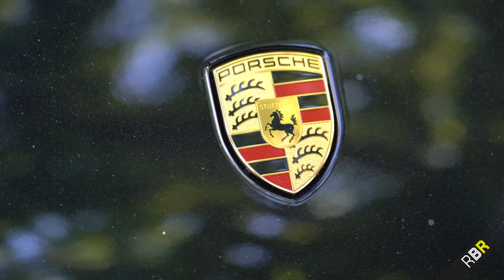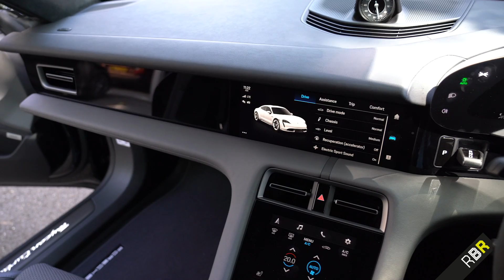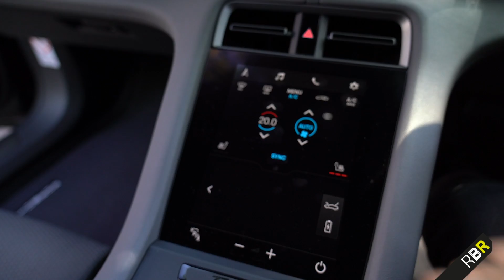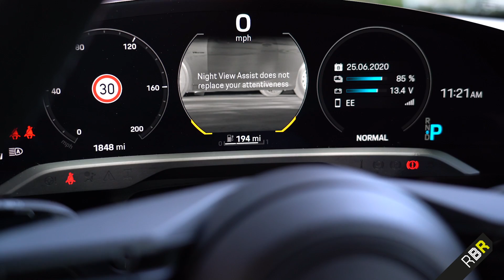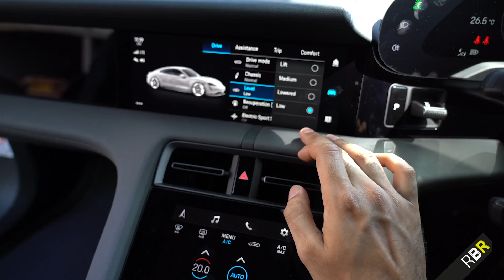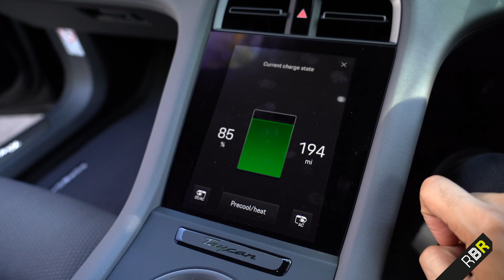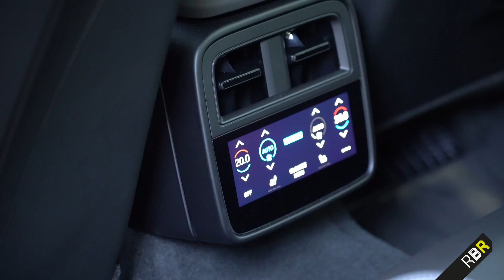2021 Porsche Taycan Turbo S! The Electric Sports Car!!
Electric! The word is kryptonite to petrolheads. It genuinely hurts us, not only our belief that it’s not the whole answer, but it’s alienating us from brands we have historically loved, many of whom almost guilt trip us into how dirty we are for loving the past! But let’s be fair, most EV cars to date deserve the cold shoulder from our gear head community: Tesla, great performance and tech, but questionable build quality, and crucially: no soul. Mercedes EQC? It’s fat, design went full retard, drive and interior forgettable. Audi Etron - At least it looks like a normal Audi. Still, soulless.

Which brings us finally to Porsche. Perhaps our last and best hope. After all, who better to task with providing driver soul, than the worlds premier sports car manufacturer. On paper it appears the same as the rest, but Porsche claim the Taycan is soul electrified.

Porsche’s electric history starts with the Semper Vivus, or “Always Alive”, made by founder Ferdi Porsche. Though the true first standout foray was the 918 Spyder hyper car. A V8 Hybrid Hypercar that left no doubt in anyone’s mind Porsche’s aptitude for all things electric. This was quickly followed by a swift roll out of Hybrid across the model line up, creating things like the Panamera SE Turbo Hybrid!

Then in 2014 came the precursor, the Mission E! Gorgeous, like a space ship with its stormtrooper looks and suicide doors. Still distinctly Porsche, but with an air of Star Wars, rather than the blue highlighted nonsense BMW and Mercedes have put on their cars.

The interesting question for me was : Why a sports car first? Most manufacturers decided to go SUV first, Michael Mauer Porsche’s designed said:

“At times, we also considered launching into e-mobility with an SUV, but ultimately we made the decision to take this important step for Porsche with a sports car in order to make a clear statement. “

Amazing! This is the attitude we petrol-heads want to hear! Turbo S has 760BHP, 1050NM and to 60 in 2.6 seconds! Despite this, it has a range of 250 claimed.

The Design is like a Stretched 911 - Height and shape is low like a sports car, and we’ll discover by checking the taycan’s internals in the video how this is done via “foot garages”. We will also check out the full drive train, the two gear electrical motors and everything that makes the Taycan unique in class.

But the real question is, does it have Soul Electrified as Porsche claims? Today we explore:

- The History of Electric Porsches
- Semper Vivus and Lohner partnership
- 918 Spyder Hypercar
- Panamera Turbo S E Hybrid
- The Porsche Mission E Concept
- New Taycan Turbo S
- Design of Taycan vs 911
-  Porsche systems: Porsche 4D Chassis Control, PASM, PDCC, Porsche torque vectoring plus, Rear Wheel steering
- Other versions: Taycan 4S, Taycan Turbo
- Performance of the Turbo S
- Electric Drive train
- Future: The Sports Turismo
- Taycan Interior review - single screen
- Taycan Turbo S launch control
- Taycan Sports Electric Sound
- Performance review
- Conclusion

Up next on on RBR is a special video with Chris Harris, New Panamera Turbo S, Cayenne GTS and MUCH MUCH More!! :)

CREDITS:

Love my special effects?!
You can use some of them too!! Head over to Production Crate, my only resource for video VFX!

Please note all driving shots have been filmed on closed roads.